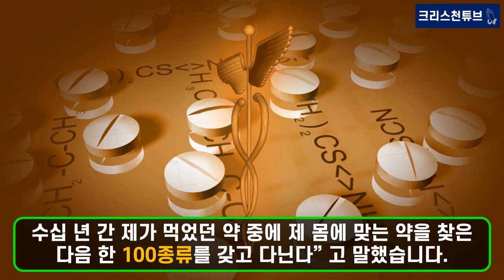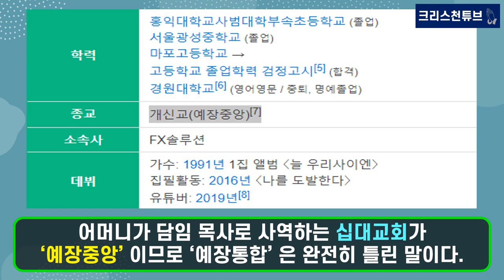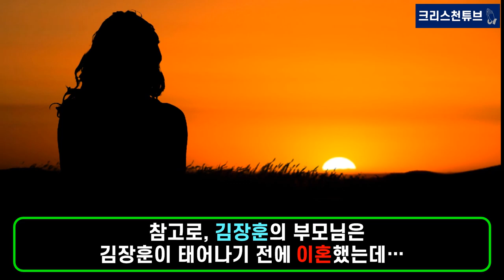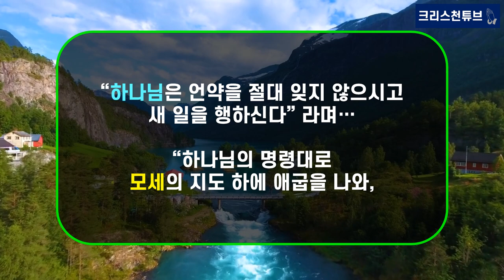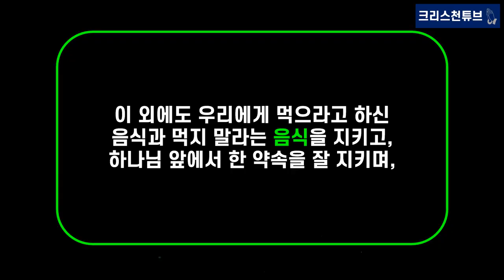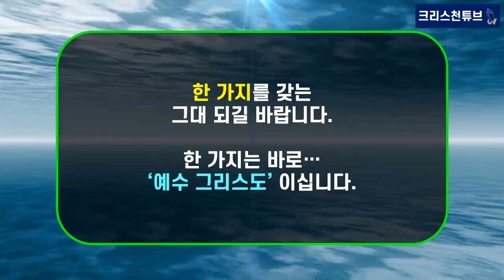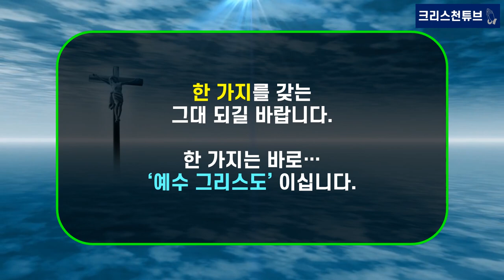[기독교 연예인] 목회자 아들 가수 김장훈! 200억 기부, 거액 헌금으로 '십대교회' 설립! 두 달 월세 밀려? 정치 성향도 좌파인지? 우파인지? 조차 헷갈리는 자유로운 영혼!